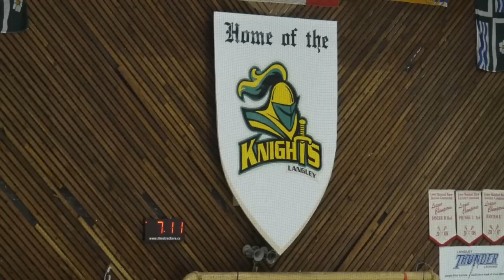Ria sings O Canada at the Jr. Hockey Club Inaugural Play-Offs for the Langley Knights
Ria sings the Canadian National Anthem at the Jr. Hockey Club for The Langley Knights. Great game, team for winning Game #1, 3-1!!!